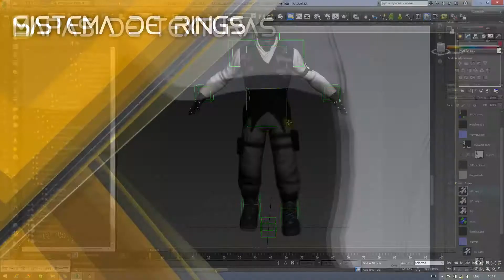Como Criar Personagens CyberPunk no Estilo Anime com ZBrush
Neste Curso 100% Gratuito de Criação de Personagens Anime no Estilo Cyber Tech você aprenderá a criar Robôs no estilo Anime Japonês. As técnicas de Escultura Digital, criação de Materiais, Texturas e Retopologia serão ensinadas, bem como a integrar o seu personagem Anime com outros programas para Animação como o 3D Max ou Blender.

Você aprenderá passo a passo como criar personagem Anime com base num Robô de Combate no estilo do Anime Evangelion.

As técnicas de escultura digital ensinadas no curso são universais e podem ser usadas em qualquer versão do ZBrush.

O ZBrush é o programa de escultura digital mais utilizado no Mundo para Modelagem orgânica, e é uma unanimidade nos grande estúdios na produção de Criando Personagens para Animações, Filmes e Jogos Digitais.

Aprenda a Produzir seus Próprios Personagens num Nível triplo AAA como Enzo do Assassin´s Creed, criando por completo, um Personagem com Roupas, itens, Acessórios, Armas, Modelando, no ZBrush, e a Animando e Mapeando no 3D Max, Integrando tudo isso na Unreal Engine 4, aplicando seguidamente Física, Controle, Força, e Habilidades. Essa é a proposta do Curso.